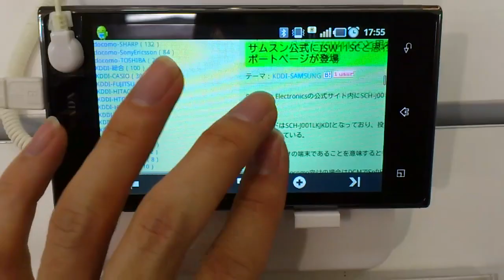PRADA phone by LG 3.0 (L-02D) - Browsing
The L-02D is the Android Smartphone. It's the Japanese version of the PRADA phone by LG 3.0. Launching the L-02D with NTT DOCOMO,INC.